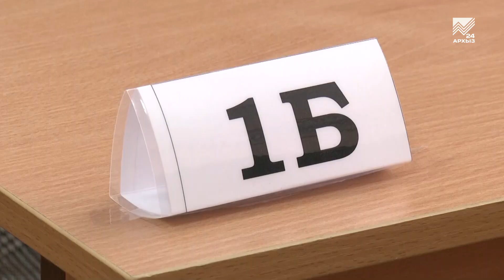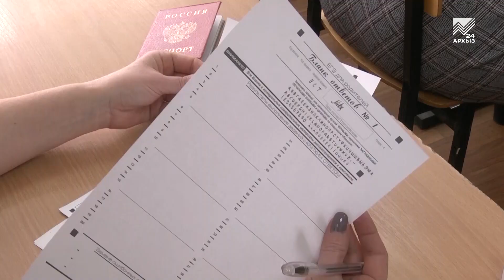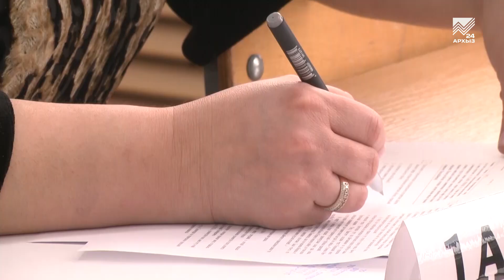В Карачаево-Черкесии родители выпускников пришли на пункты сдачи ЕГЭ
Паспорт и ручка – вот и все, что разрешили взять с собой в аудиторию для сдачи ЕГЭ родителям выпускников этого года. Сегодня мамы и папы старшеклассников Карачаево-Черкесии вместе со всей страной сдавали историю. Местом проведения родительского ЕГЭ в Черкесске стала гимназия № 9. Под силу ли взрослым школьные задания, узнаем из сюжета.